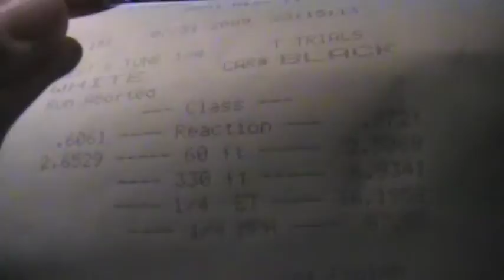drh R18 Civic vs ReIMeR Startus R/T 16.19